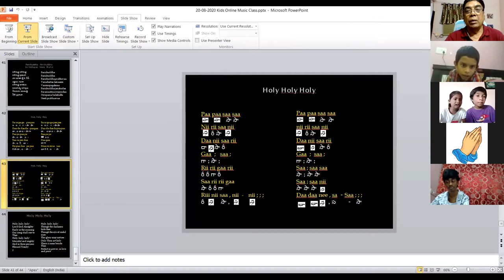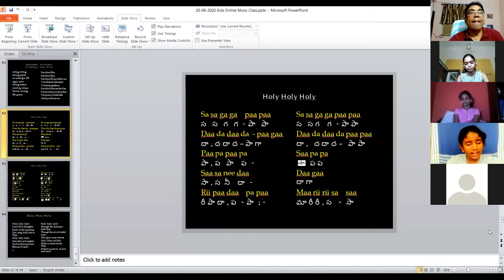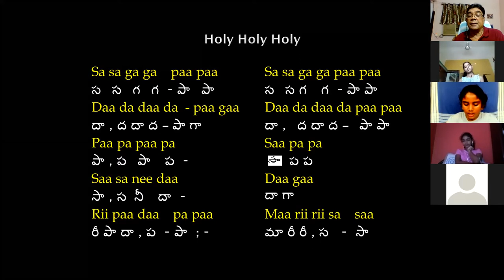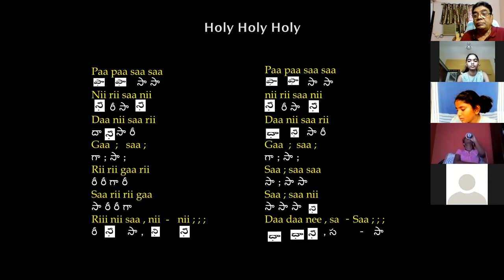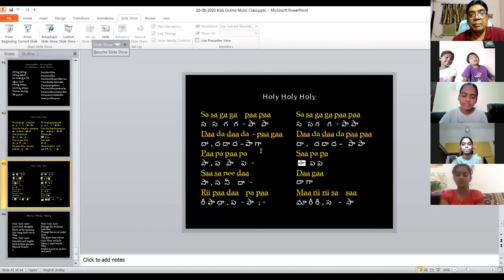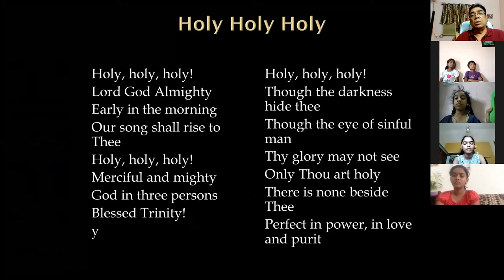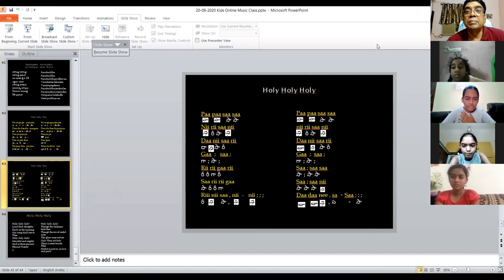#94 ~ CMC KIDS ZOOM CLASS ~ Dr K Maharishi's Christian Melodies ~ 31st AUG 2020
Praise the Lord !!! As so many children are interested to learn singing on Christian Faith, I started Free Online Music Classes for the Children from 18th, May, Monday 2020 through ZOOM App. I was so surprised to see the immense response from parents and children. If anybody wants to join ZOOM online classes, they can join any day from 10.00 am to 11.00 am (Kids), daily. General Online Classes will be from 8.30 pm onwards. ZOOM ID: 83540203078 Password: 123456 . I thank Pastor Shalem Israel garu, Director, Living Waters, Radio and Media Ministries, Visakhapatnam, for his initiation to conduct these classes for the Glory of God. Dr. K. Maharishi (Dr. John Christopher Kommalapudi) Founder Director Christian Music College Visakhapatnam India Mobile Nos: Dr. K. Maharishi : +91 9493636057
Recorded at MVP Colony
Visakhapatnam
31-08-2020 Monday